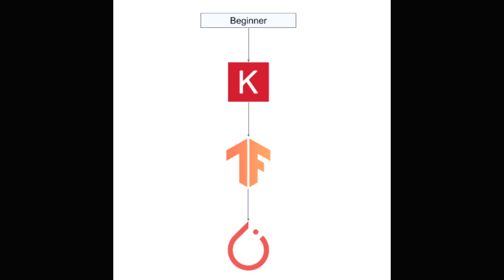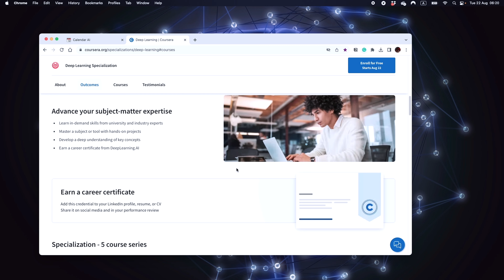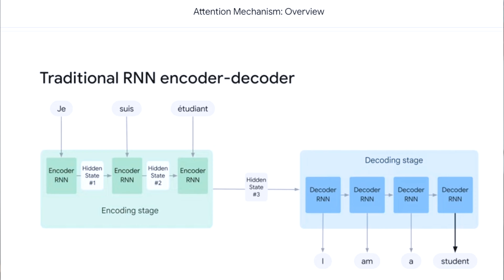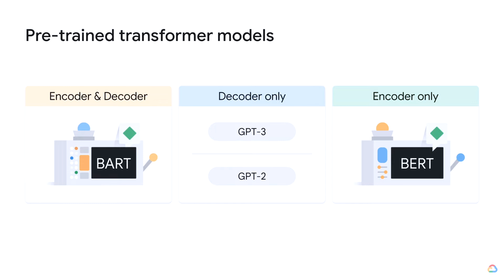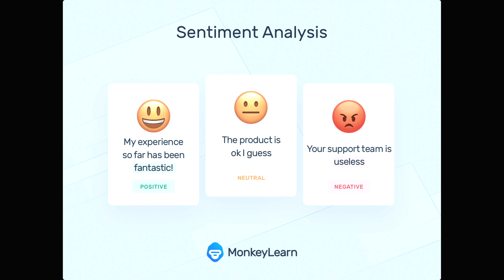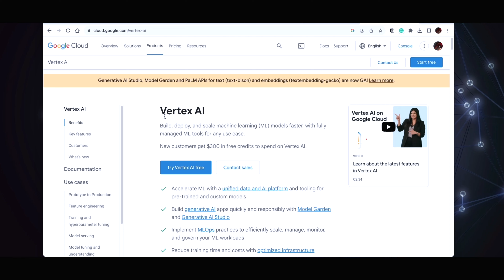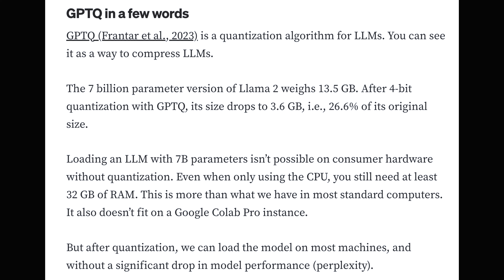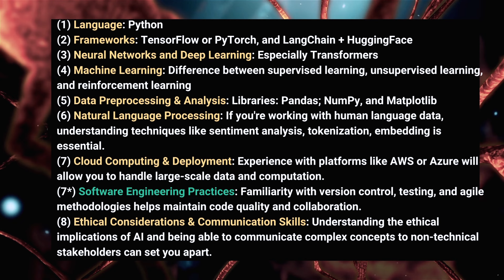8 Essential Skills for AI Techies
On this channel, I talk about AI development in terms of new tools, the practical usage of Large Language Models (LLMs), and the latest updates in the field. AI is here to stay and it is better if we learn how to use it to optimize our work. I try to make videos with relatable examples so that anybody can learn to use the power of artificial intelligence in their daily tasks.

0:00 - Intro
0:15 - Language
0:30 - Frameworks
1:34 - ML
3:13 - Deep Learning + NN
8:33 - Data Analysis
9:12 - NLP
10:20 - Cloud Computing
13:02 - Deployment + Scapability
13:54 - Biases
15:08 - Outro

I highly recommend you to check out Google's Free AI Courses for more information. I took some of their graphs to make things clearer. So, if you like the video, you'd probably find value in their courses too: